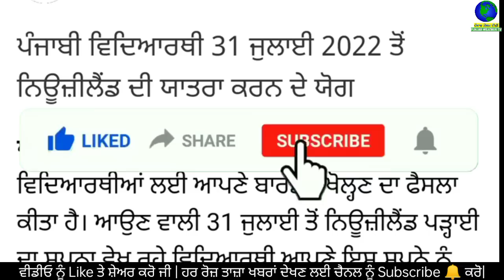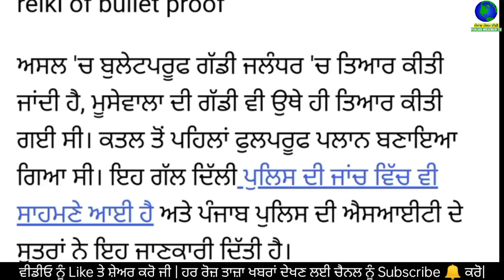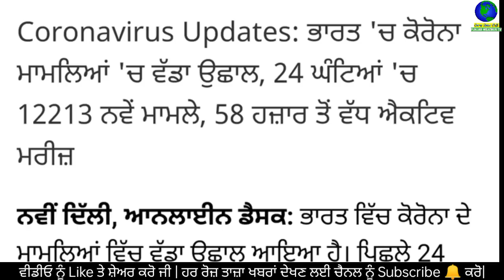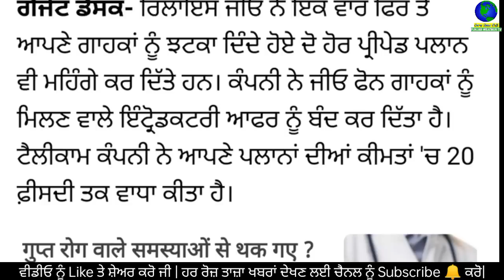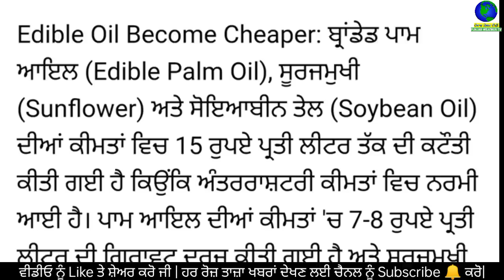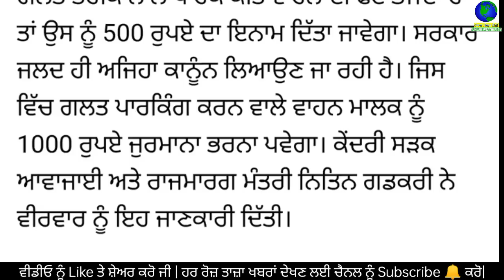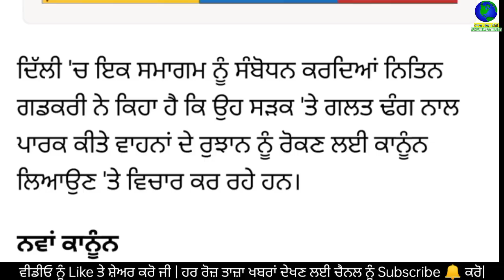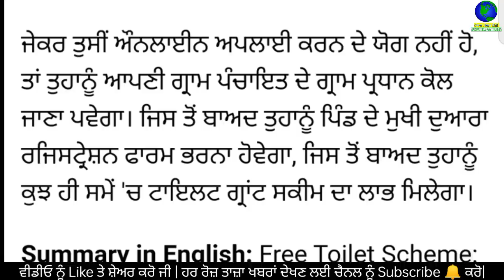Today Morning Breaking News, ਅੱਜ 17 ਜੂਨ ਦੀਆਂ ਤਾਜ਼ਾ ਖਬਰਾਂ, latest news, Bhagwant Mann,Punjabi news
Today Morning News, ਅੱਜ 17 ਜੂਨ 2022 ਦੀਆਂ ਤਾਜ਼ਾ ਖਬਰਾਂ, latest news, New CM Bhagwant Mann, Punjabi news